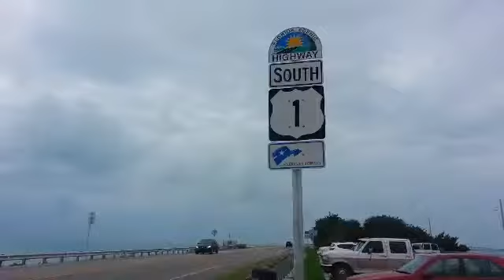Viaggio a Key West 2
Diretta Sole liveboat Crociere